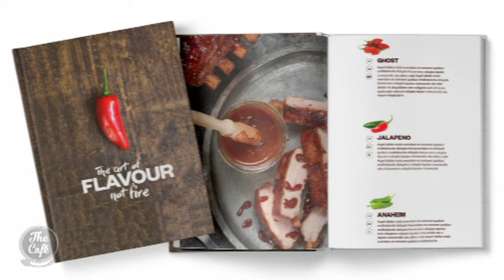Spicy Chicken Wings With Culley's